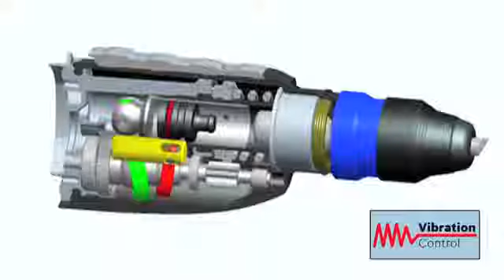Bosch GBH 2-28 DFV Ciocan rotopercutor SDS-plus